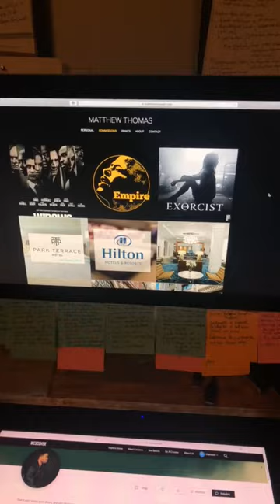Matthew Thomas Creator Takeover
Artist, Matthew Thomas took over our Instagram  for our Creator Takeover and it went amazing! If you didn't get a chance to check it out, here are the highlights of Matthew's takeover.